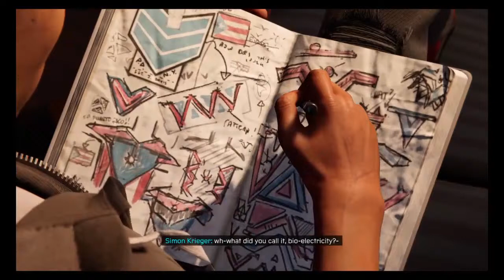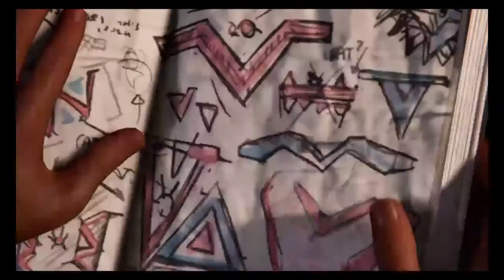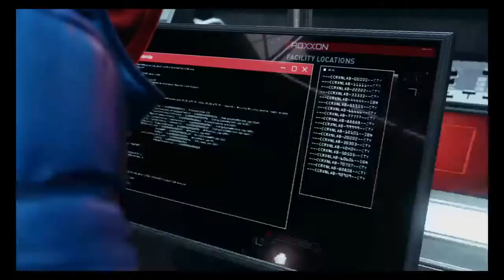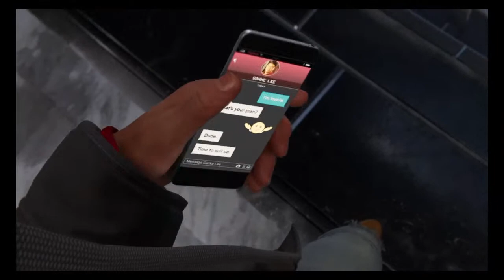Ruben's Live Ps4 miles morales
Skuterows Gaming